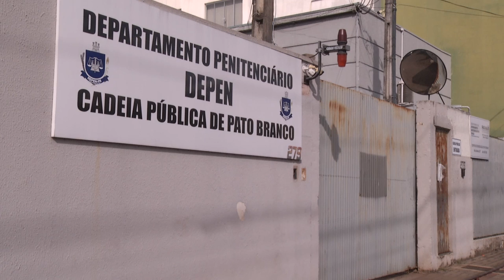Polícia Civil de Chopinzinho prende preventivamente indivíduo suspeito de roubos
Segurança: Desde que a polícia civil tomou conhecimentos dos fatos ocorridos em Chopinzinho, foi instaurado inquérito, começou o trabalho investigativo pra identificar quem estaria praticando os roubos. O suspeito foi preso na tarde da segunda-feira (04).